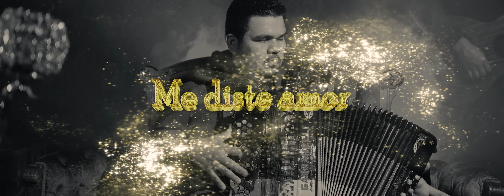Me diste amor | Inspiración Cristiana